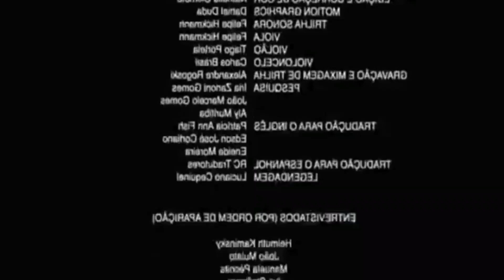TERMINEI O NAMORO PARA IR PRO CARNAVAL - TROLLEI MINHA NAMORADA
Compartilha ❤
Comenta Aí Em Baixo ❤👇🏻

Amooo Vcs Minhas Vidas ❤